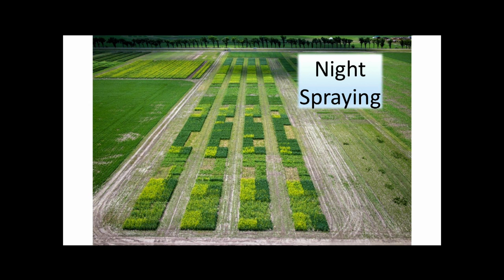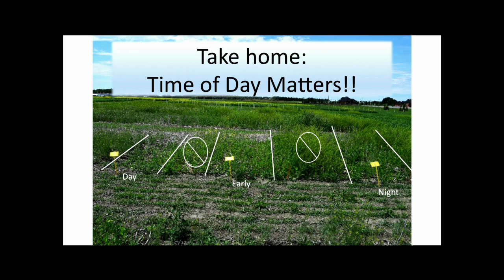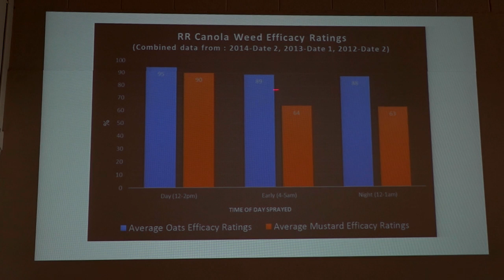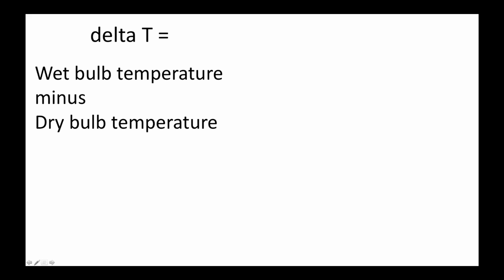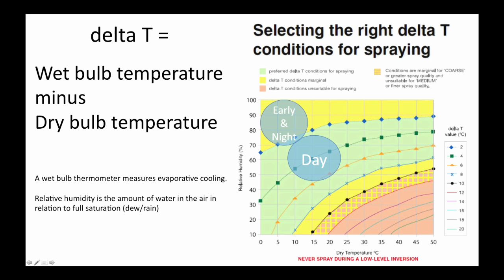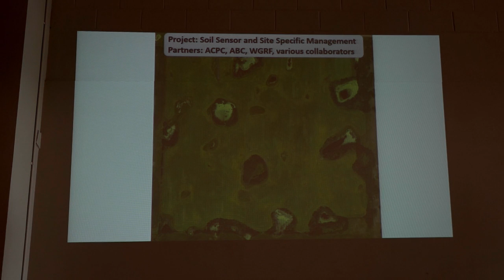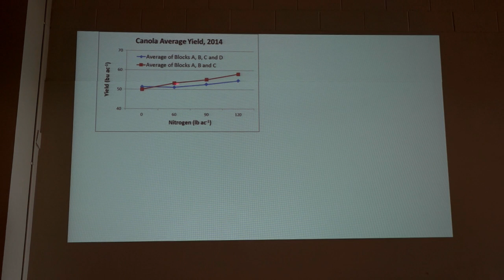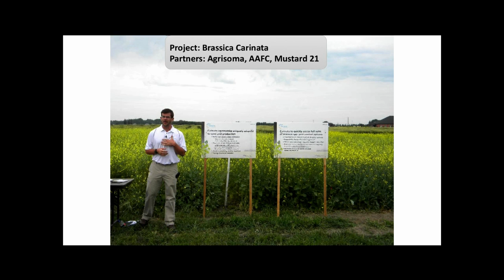Night Spraying: Is It Right For Your Crops? - Farming Smarter AGM 2015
Ken Coles presents  some findings coming from Farming Smarter's night spraying project.
Farming Smarter Annual Grower Meeting 2015